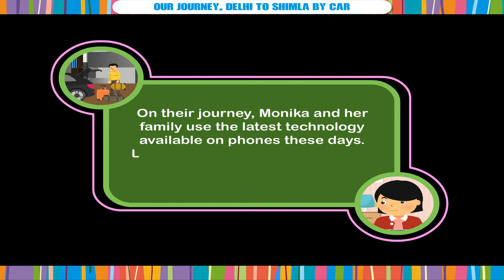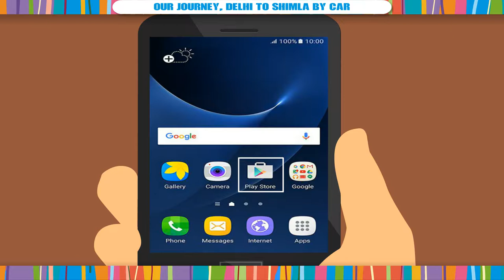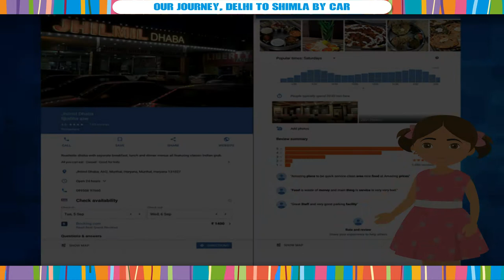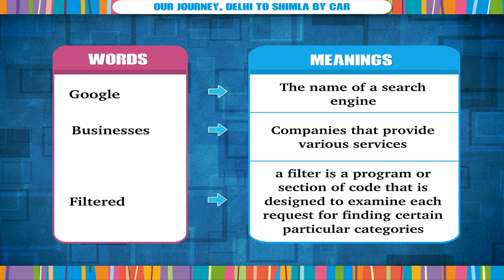unit 4 Our Journey, Delhi to Shimla by Car English Edge -4